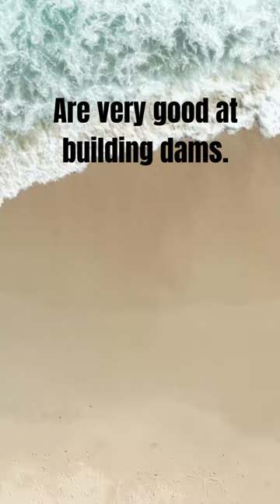Beavers protectwildlife animalshorts interesting_facts animal Beaver_world intelligentanimal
10 interesting and thoughtful facts about beavers:

1. Architects of the Aquatic Realm:

Beavers, the epitome of industriousness, are renowned for their engineering prowess, transforming aquatic landscapes with their remarkable craftsmanship. Their dams, towering constructions of interlaced branches and mud, reshape waterways, creating intricate aquatic habitats.

2. Masters of Adaptation:

Beavers' remarkable adaptability allows them to thrive in a variety of aquatic habitats, from serene forests and rivers to frigid tundras and even mountain streams. Their versatility and resilience contribute to their widespread distribution across North America and Eurasia.

3. Ecosystem Engineers:

Beavers' presence profoundly influences the structure and dynamics of aquatic ecosystems. Their dams alter water flow, creating wetlands and backwater habitats that support a diverse array of plant and animal life. They are the architects of aquatic biodiversity.

4. Skilled Builders and Woodworkers:

With their powerful jaws and sharp incisors, beavers are adept at felling trees and shaping wood. They employ their carpentry skills to construct lodges, dams, and even canals, creating elaborate structures that serve as their homes, food caches, and navigation routes.

5. Vocal Communicators:

Beavers employ a variety of vocalizations to communicate with each other, including whistles, screeches, and slaps from their tails. These sounds serve as alarm signals, warnings of danger, and invitations to gather. Their vocal repertoire is a testament to their social cohesion.

6. Devoted Parents:

Beavers exhibit remarkable parental care, nurturing their young with unwavering devotion. Mothers diligently gather food and build lodges for their offspring, while fathers actively participate in protecting and teaching their young. Their strong family bonds ensure the perpetuation of the species.

7. Versatile Diets:

Beavers are omnivorous, consuming a variety of plants and animals. Their diet includes bark, twigs, aquatic plants, and even small fish and invertebrates. Their adaptability in foraging allows them to thrive in diverse habitats.

8. Sentinels of Ecosystem Health:

Beavers' presence serves as a barometer of ecosystem health. Their populations are sensitive indicators of water quality, habitat integrity, and overall environmental well-being. Monitoring beaver populations can provide valuable insights into the health of aquatic ecosystems.

9. Cultural Icons and Folkloric Legends:

Beavers have long held a profound cultural significance, appearing in various folklore and mythologies across the world. They are often portrayed as symbols of industriousness, resourcefulness, and community. Their enduring presence in human traditions highlights their cultural significance.

10. Conservation Champions:

Beavers, like many other species, face increasing threats from habitat loss, pollution, and human encroachment. Their conservation is not merely a preservation effort; it is a testament to our respect for the natural world and our commitment to safeguarding biodiversity. Let us work together to protect these remarkable engineers and ensure their continued presence in our aquatic ecosystems.